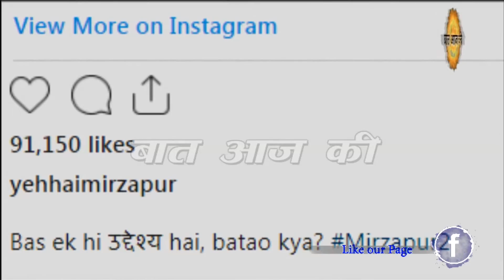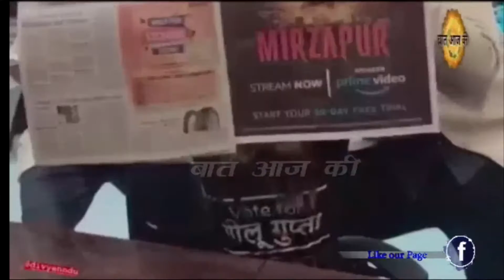MIRZAPUR 2 के रिलीज होने से पहले ही जान लें MIRZAPUR 2 की क ख ग, इस SEASON आने वाला है काफी मजा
TallyTVNews tallytvnews Tallytvnews MIRZAPUR 2 के रिलीज होने से पहले ही जान लें MIRZAPUR 2 की क ख ग, इस SEASON आने वाला है काफी मजा